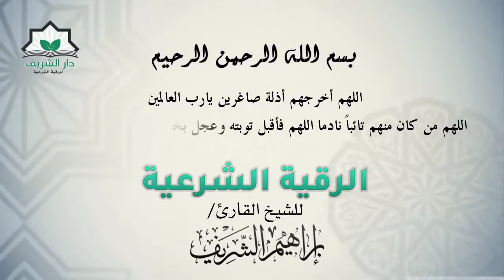powerful roqya ibrahim charif